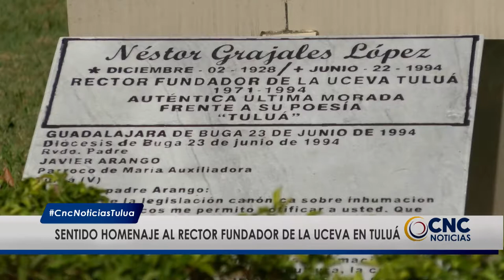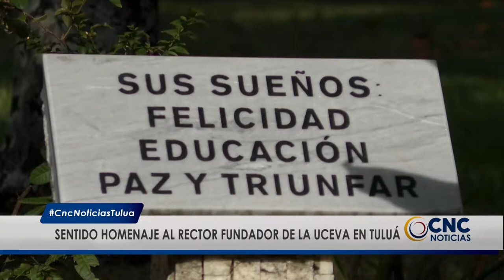Uceva rindió homenaje a su fundador